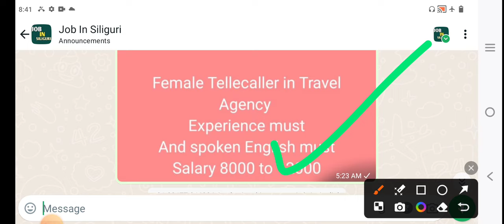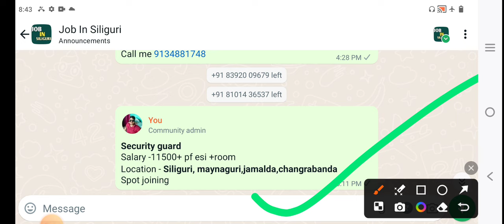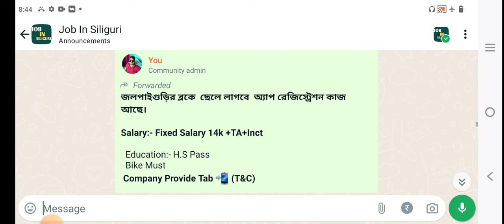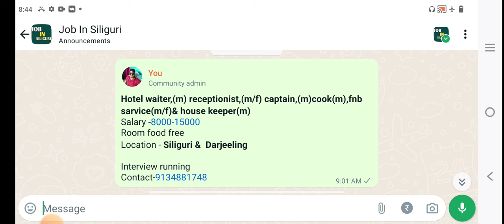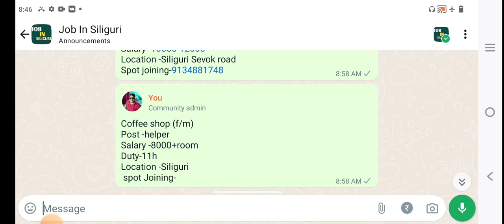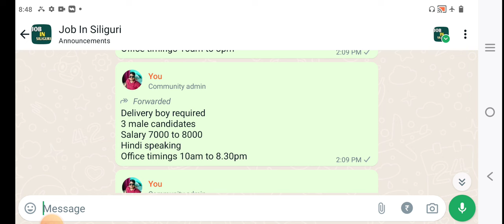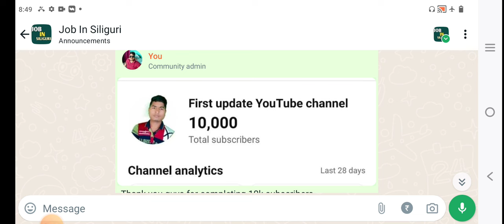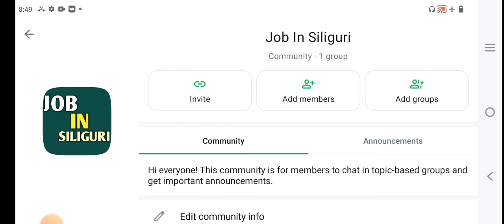শিলিগুড়িতে চাকরি করুন | job in siliguri | siliguri new job vacancy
pay 99 rupees to 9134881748